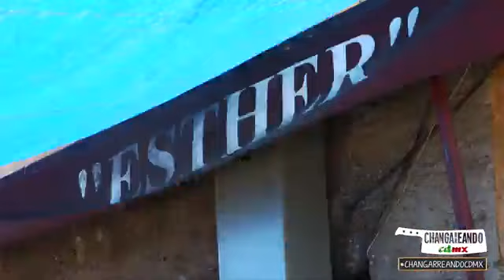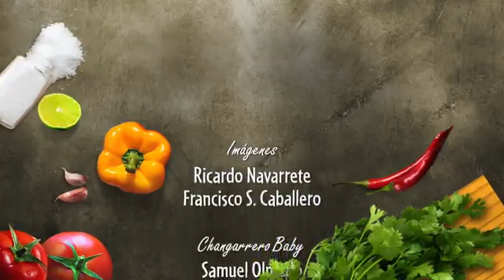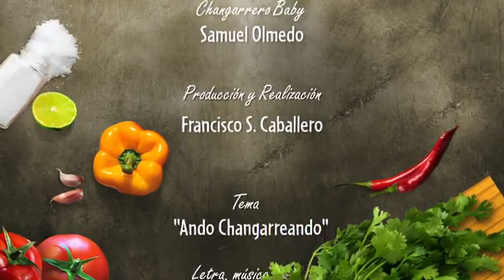Changarreando - Antojitos Esther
Interesante lugar en el Centro Histórico de CDMX. Se ve tentador.